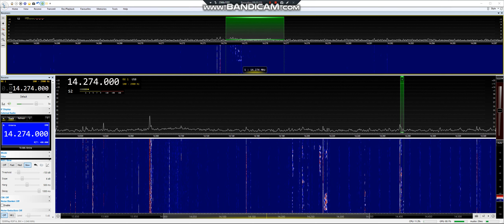20m SP/AL1G 12 7 19 @ 1814 UTC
SP/AL1G Corliss, Krakow Poland, received in Manchester England Loc IO83tl using Kenwood TS-590SG, with an SDRplay RSP1A, SDR Console & HRD for Rig Control, the Antenna 1 is a Wellbrook ALA1530PE Active Loop Antenna, Into a Heros Technology Galvanic Isolator, Antenna (Indoors).